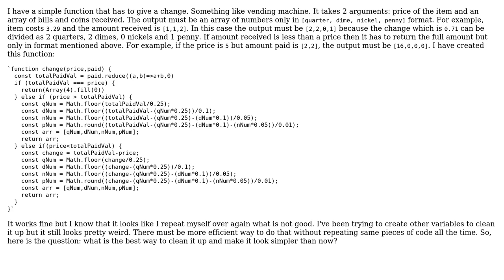What is the best way to clean up the code?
With thanks & praise to God, and with thanks to the many people who have made this project possible! | Content (except music & images) licensed under CC BY-SA | Music | Images & others | With thanks to user Djerry user Code Maniac and the Stack Exchange Network Trademarks are property of their respective owners. You are responsible for your own actions.